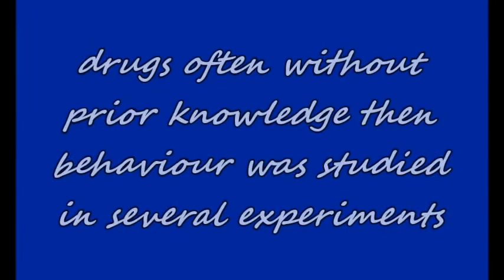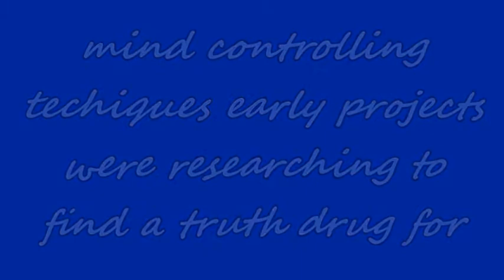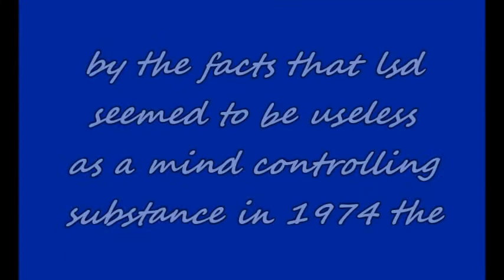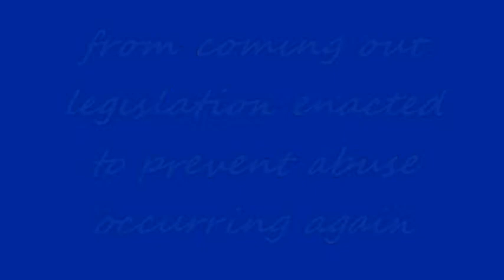MIND CONTROL MKULTRA | MIND CONTROLLING TECHNIQUES | CONSPIRACY THEORIES #25